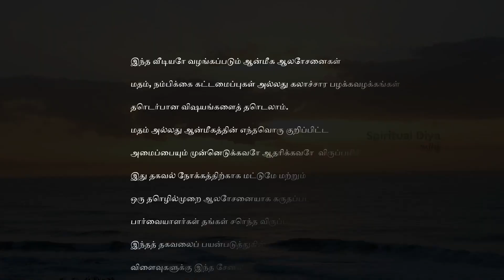இந்நாள் ஒரு பொன்நாள் 28thJuly2023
இந்நாள் ஒரு பொன்நாள்